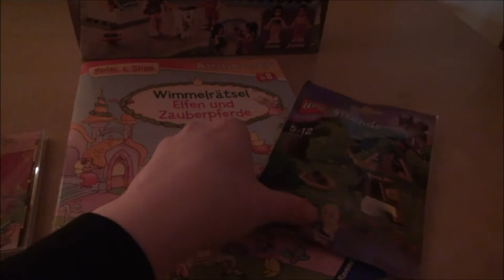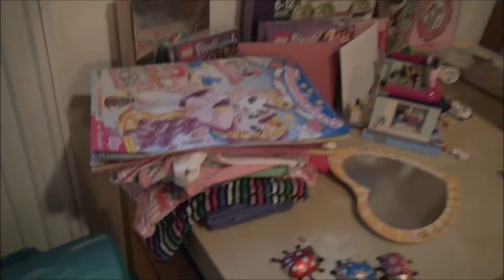Glück im Unglück / 27. Februar und 1. März